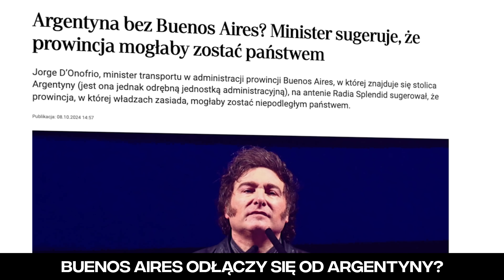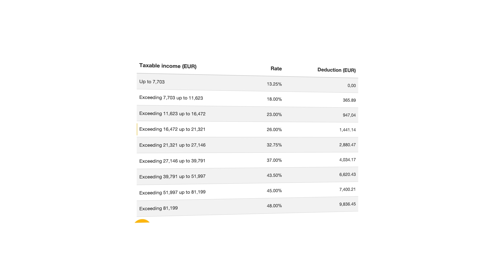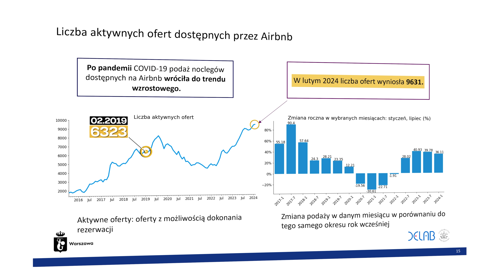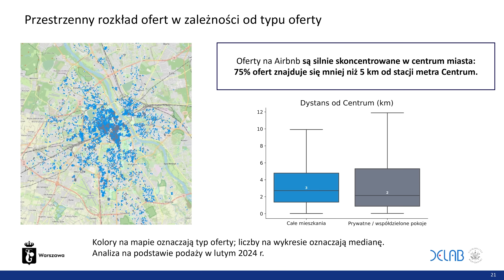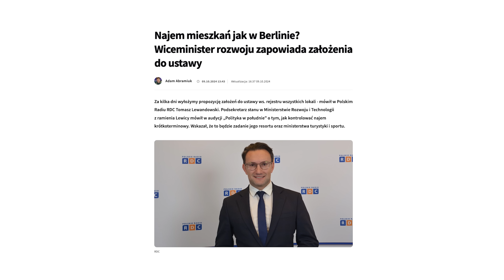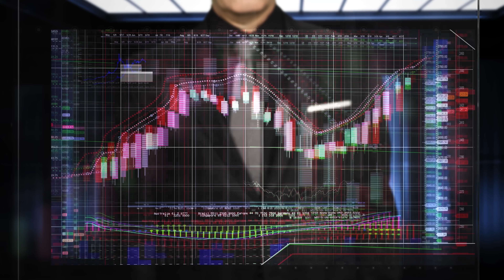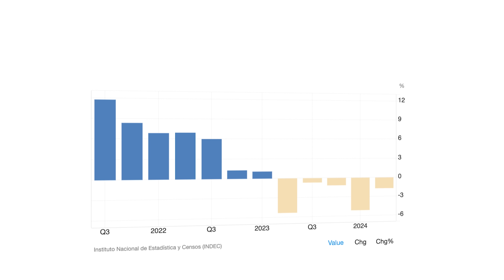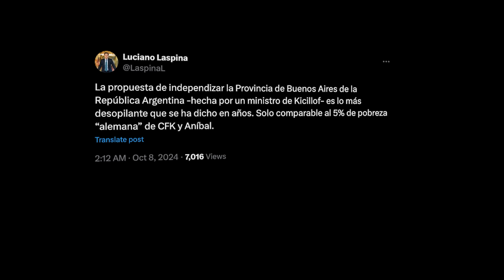PORTUGALIA BEZ DOCHODOWEGO, a RZĄD UDERZA w NAJEM DOBOWY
Jak skorzystać otrzymać bonusowe akcje?

Aby aktywować kod promocyjny, zasil swoje konto handlowe wymaganą kwotą, a następnie wykonaj poniższe czynności:
1. W internetowej wersji platformy handlowej Freedom24 przejdź do strony swojego profilu.
Upewnij się, że wybrałeś konto handlowe, a nie konto D
2. Kliknij link Wprowadź kod promocyjny.
3. Wpisz kod w polu i kliknij „Użyj”.
4. Otrzymasz bonusowe akcje w ramach losowania.

Jeśli masz trudności z ich otrzymaniem, spróbuj odświeżyć stronę i znajdź w swoim profilu blok „Gratulacje”.

Na Platformie Freedom 24 znajdziecie:
- Długoterminowe plany oszczędnościowe z oprocentowaniem do 8,76%!
- Zwrot w wysokości 3,86% w Euro i 5,31% w Dolarach z dzienną kapitalizacją odsetek!
- Nawet 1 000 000 akcji, funduszy ETF, opcji na akcje i innych instrumentów finansowych!
- Najlepsze ceny zleceń i uczciwe prowizje, oraz
- Najniższą cenę opcji na akcje w Europie: tylko 0,65 USD za zlecenie!

Freedom 24 to broker giełdowy i spółka córka dużej grupy kapitałowej - Freedom Holding Corp. (FRHC) notowanej na Amerykańskim NASDAQ, a także stały partner kanału.

Spółka raportuje do CySec, Bafin i SEC.

Pamiętajcie, że inwestowanie zawsze wiąże się z ryzykiem, a stwierdzenia zawarte w filmie są wyrazem mojej opinii, a nie rekomendacją inwestycyjną.

* Twój kapitał jest narażony na ryzyko.
Prognozy i wyniki osiągnięte w przeszłości nie są wiarygodnymi wskaźnikami przyszłych wyników. Niezbędne jest przeprowadzenie własnej analizy przed dokonaniem jakiejkolwiek inwestycji. W razie potrzeby należy uważnie zasięgnąć niezależnej porady inwestycyjnej od certyfikowanego specjalisty.

* NIE JESTEM certyfikowanym Doradcą inwestycyjnym, a treść filmu zawiera jedynie moje subiektywne opinie. Ten film służy wyłącznie do dostarczenia ogólnych informacji i nie ma na celu udzielania porad handlowych lub inwestycyjnych ani żadnych osobistych rekomendacji. Informacje zawarte w tym filmie mają charakter orientacyjny, a w celu uzyskania porady dopasowanej do Twoich indywidualnych potrzeb należy udać się do certyfikowanego Specjalisty.

Rozkład odcinka:
00:00 - BizWeek: Tematy odcinka
01:14 - Portugalia kusi zerowym podatkiem!
04:04 - Krótkoterminowy najem na celowniku władzy.
14:39 - Blok Sponsorowany
16:07 - Argentyna bez stolicy - czy to możliwe?